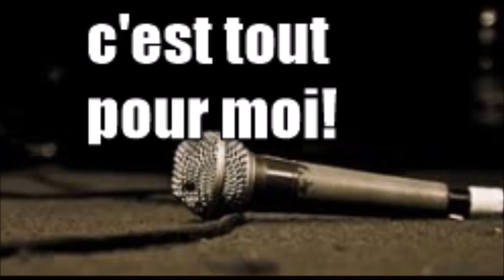12 Coups de Midi Christian Quesada refait parler de lui sans se manifester